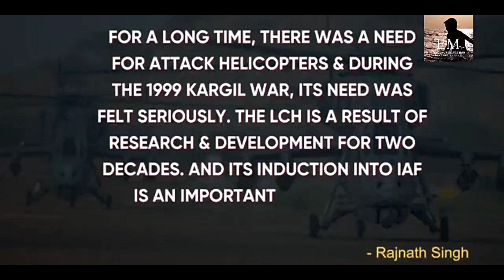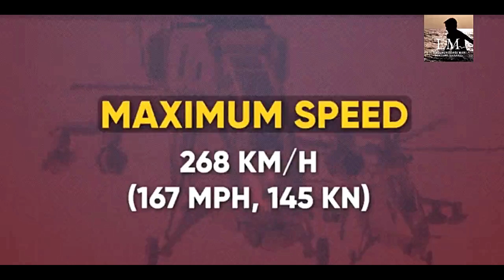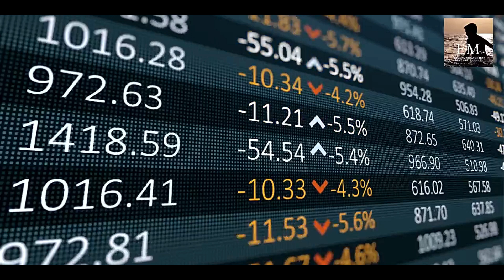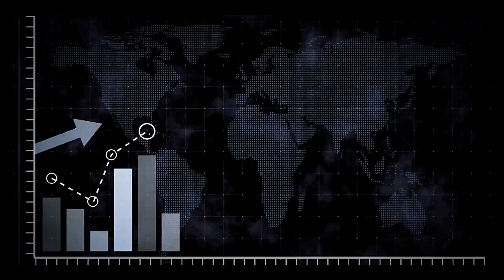Proud moment for India || First Homemade Indian Light combat Helicopter||knowledge & information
Ekhoigi leibaksigi khawaidagi chaokchaningai oiba pao ama hairagadi eikhoi leibak asida ehan hanna sajaba Indian light combat helicopter puthokhre haina Manipuri angakpa wari asina hairi. .  Manipuri angakpa wari asina makha tari madudi Indiagi defence minister Rajnath singh na Jodhpur da pangthokpa ceremony amda Indian light combat helicopter Indian Airforce ta khusinakhre. Indian light combat helicopter asi akhanana high attitude da lan soknabda ymna mating lei hairi. Indian light combat helicopter asi 10 amana Indian Airforce ta aduga 5 amana Army da khutsinkhi haina Manipuri angakpa wari asina hairi. Indian light combat helicopter asi leitringeidadi America amadi Russia gi attack helicopter sing leiduna sijinarme. Adubu Indian light combat helicopter asi price ta yengnaragadi Indian light combat helicopter asina khwaidagi honggani hairi. Amaromda eikhoigi leibaksina sajaba Indian light combat helicopter asina eikhoigi Indian economy dasu kanaba ymna piri.  If we are able to build so, then We can save  lots our money in buying LCH from America and Russia and we could rather used in our country's growth and development. With such saving we can improve our health care system.